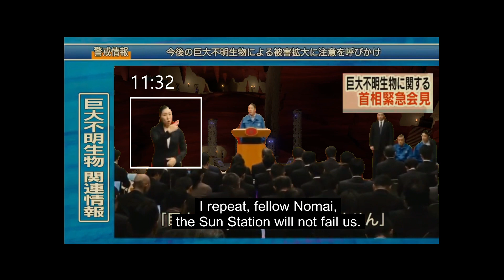POV: You're testing the Sun Station (an Outer Wilds meme)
What do YOU guys think would have happened if the Sun Station actually worked?

A) The Nomai receive the coordinates to the Eye 22 minutes before the scheduled test, so they cancel it and never turn the Sun Station on.

B) The Nomai blow up the sun and kill everything while the information is sent back 22 minutes to their past selves, creating a splinter timeline they will never be conscious of.

C) All of the above.